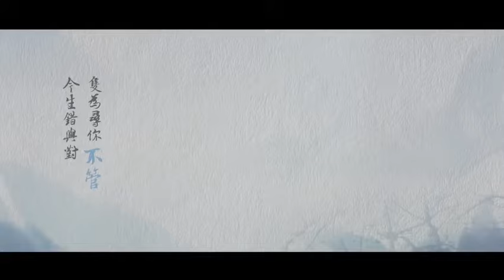【美聲】【Assen捷X夢嵐】《新‧雪訴離歌》—記《古劍奇譚》百里屠蘇‧風晴雪.mp4